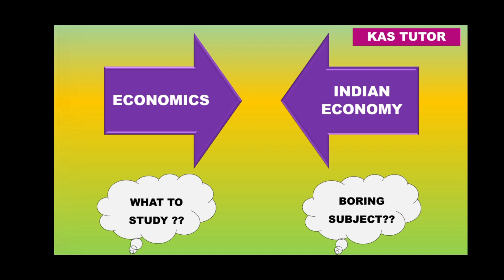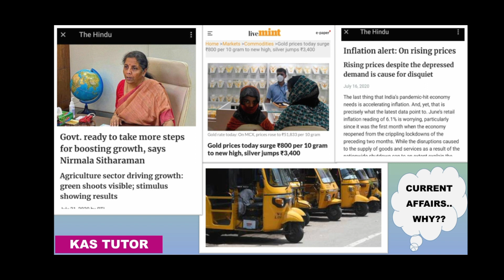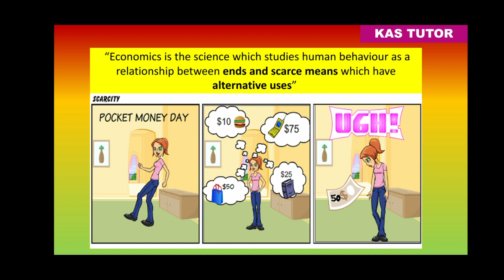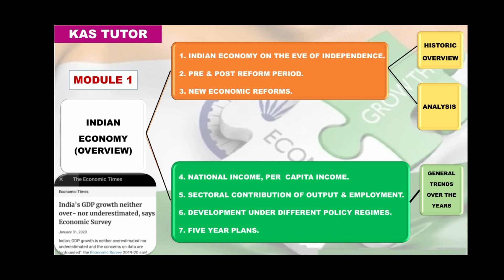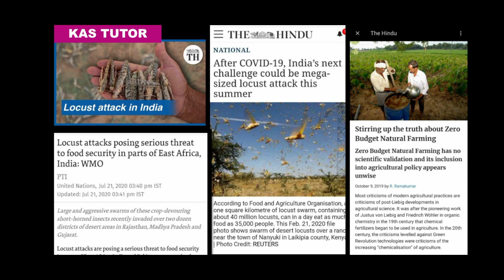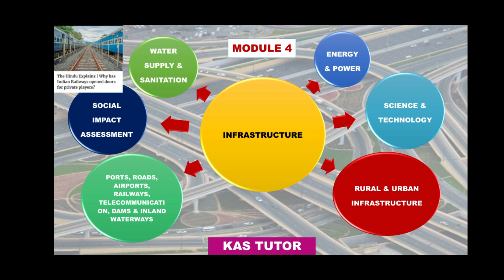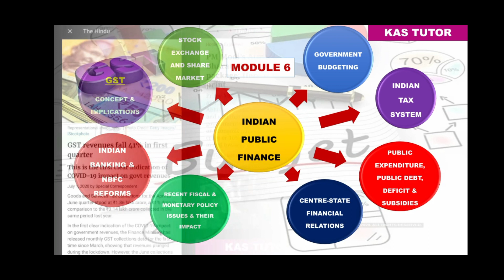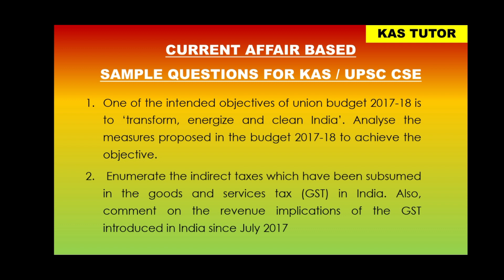Indian Economy | An Overview | Economy of India in Malayalam | Syllabus Decoding | KAS | UPSC CSE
This video lecture gives an overview of Indian economy (ഇന്ത്യന്‍ സാമ്പത്തിക ശാസ്ത്രം) for Kerala Administrative Service (KAS) and UPSC Civil Services Examination (സിവില്‍ സര്‍വീസ് പരീക്ഷ). Many of you may be wondering how to study Indian economy subject so easily and efficiently? (ഇന്ത്യന്‍ സാമ്പത്തിക ശാസ്ത്രം എങ്ങനെ ലളിതമായി പഠിക്കാം?) Here Ms. Gayathri S on behalf of KAS TUTOR discuss the economy of India exclusively based on the syllabus of KAS examination. This video lecture is presented in both Malayalam (മലയാളം) & English. This lecture assures you the simplest method to study Indian Economy. The video decodes the syllabus of Indian economy into 7 modules attached with current affairs. The details of these modules are as follows.

Module 1 - An overview of Indian Economy.
 1. INDIAN ECONOMY ON THE EVE OF INDEPENDENCE.
 2. PRE & POST REFORM PERIOD.
 3.  NEW ECONOMIC REFORMS.
 4. NATIONAL INCOME, PER  CAPITA INCOME.
 5. SECTORAL CONTRIBUTION OF OUTPUT & EMPLOYMENT
 6. DEVELOPMENT UNDER DIFFERENT POLICY REGIMES.
 7. 5 YEAR PLANS

Module 2 - Agriculture Sector
1. LAND REFORMS
2. TECHNOLOGICAL CHANGE
3. GREEN REVOLUTION

4. MAJOR CROPS & CROPPING PATTERNS
5. IRRIGATION, PRICING
6. ISSUES IN FOOD SECURITY
7. PUBLIC DISTRIBUTION SYSTEM

Module 3 - Industrial Sector
1. FOREIGN INVESTMENT AND COMPETITION POLICY
2. E-COMMERCE
3. INDUSTRIAL POLICY
4. PRODUCTIVITY IN INDUSTRIAL SECTOR
5. PSU’s & ITS PERFORMANCE
6. SMALL SCALE INDUSTRIES

7. SEZ (SPECIAL ECONOMIC ZONE)
8. GROWTH &PATTERN OF INDUSTRIALIZATION
9. EFFECTS OF LIBERALISATION ON THE ECONOMY

Module 4 - Infrastructure
1. ENERGY & POWER
2. SCIENCE & TECHNOLOGY
3. RURAL & URBAN INFRASTRUCTURE
4. PORTS, ROADS, AIRPORTS, RAILWAYS, TELECOMMUNICATION, DAMS & 5. INLAND WATERWAYS
6. SOCIAL IMPACT ASSESSMENT
7. WATER SUPPLY & SANITATION

Module 5 - Demography & Development
1. RURAL URBAN MIGRATION
2. INDICATORS OF DEVELOPMENT
3. PQLI, HDI, HUMAN
POVERTY INDEX, GENDER DEVELOPMENT INDEX, NATIONAL HAPPINESS INDEX
4. UNEMPLOYMENT  TRENDS, STRUCTURE & POLICIES

Module 6 - Indian Public Finance
1. GOVERNMENT BUDGETING
2. INDIAN TAX SYSTEM
3. PUBLIC EXPENDITURE, PUBLIC DEBT, DEFICIT & SUBSIDIES
4. CENTRE-STATE FINANCIAL RELATIONS
5. RECENT FISCAL & MONETARY POLICY ISSUES & THEIR IMPACT
6. INDIAN BANKING & NBFC REFORMS
7. GST
CONCEPT & IMPLICATIONS
8. STOCK EXCHANGE AND SHARE MARKET
9. POVERTY & INEQUALITY
STRUCTURE & TRENDS
10. LITERACY

Module 7 - Foreign Trade
1. TREND
2. COMPOSITION
3. STRUCTURE & DIRECTION
4. BALANCE OF PAYMENTS CRISIS IN POST REFORMS PERIOD.
5. POPULATION TRENDS PATTERNS  STRUCTURE

CURRENT AFFAIR BASED SAMPLE QUESTIONS FOR KAS / UPSC CSE

1. One of the intended objectives of union budget 2017-18 is to ‘transform, energize and clean India’. Analyse the measures proposed in the budget 2017-18 to achieve the objective.

2. Enumerate the indirect taxes which have been subsumed in the goods and services tax (GST) in India. Also, comment on the revenue implications of the GST introduced in India since July 2017.

GENERAL QUESTIONS FOR KAS / UPSC CSE

1. Discuss the role of land reforms in agricultural development. Identify the factors that were responsible for the success of land reforms in India.

2. What are the salient features of ‘inclusive growth’? Has India been experiencing such a growth process? Analyze and suggest measures for inclusive growth.

KAS Mains Course Packages by KAS Tutor are as follows!